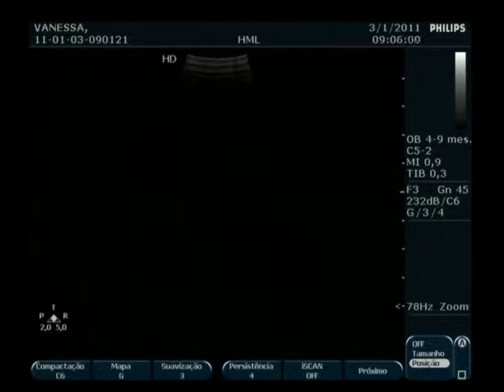Ultrassonografia Vanessa Raposo - 26 semanas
Ultrassonografia Obstétrica - 03/01/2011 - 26 semanas